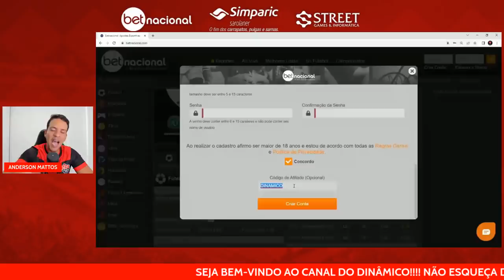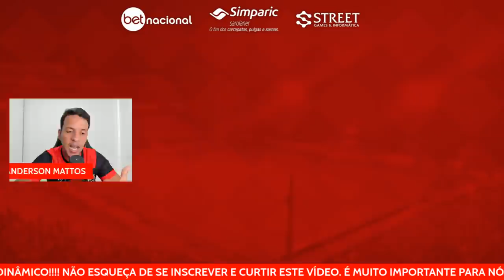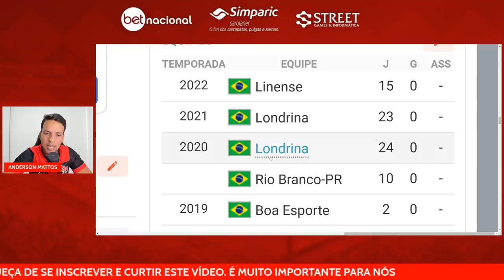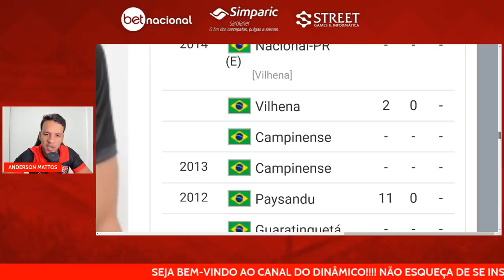CONHEÇA O GOLEIRO QUE ESTÁ PRÓXIMO DE FECHAR COM O VITÓRIA!!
O Repórter Dinâmico, Anderson Mattos, descobriu o nome do goleiro que está próximo de fechar com o Vitória. Assista o vídeo e saiba quem é ele.

Utilize o código: DINÂMICO na hora de se cadastrar na BetNacional e concorra a uma camisa oficial do Vitória todo final de mês. Obs: Tem que se cadastrar e apostar também.

CURTA
COMENTE
COMPARTILHE